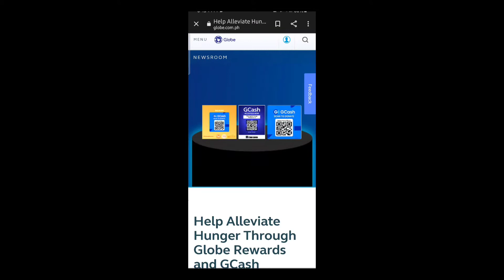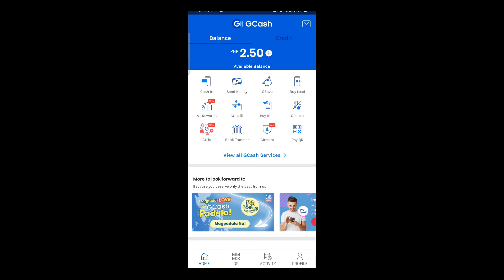NSTP001 Midterm Summative 2. Van Aaron Salamat (IEE11)